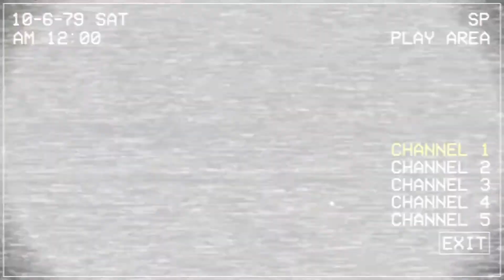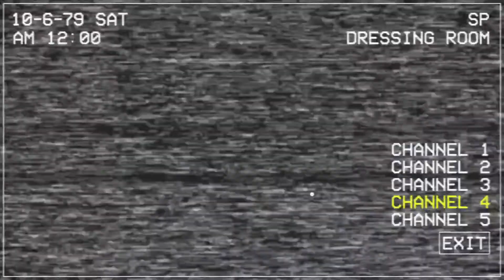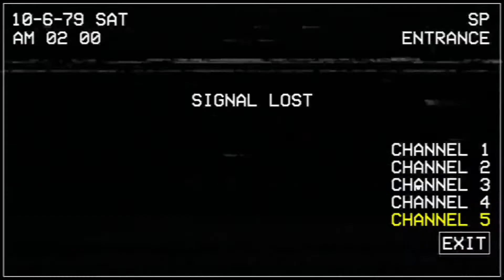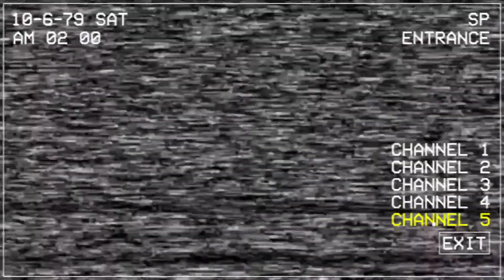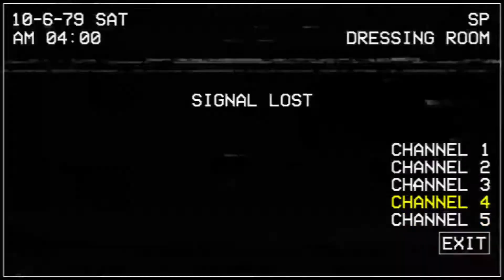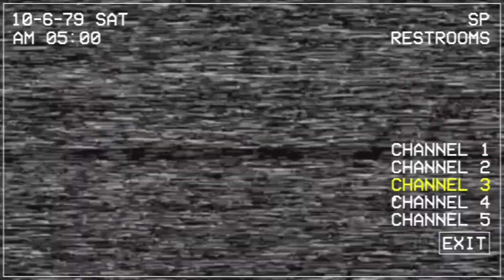Five Nights at Chuck E. Cheese's: Rebooted, Custom Night: Pizza Party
Este es el quinto desafío de la Custom Night de Five Nights at Chuck E. Cheese's: Rebooted (Pizza Party). No hay más personajes por desbloquear (funciona como práctica para vencer el reto final del juego: True Nightmare).